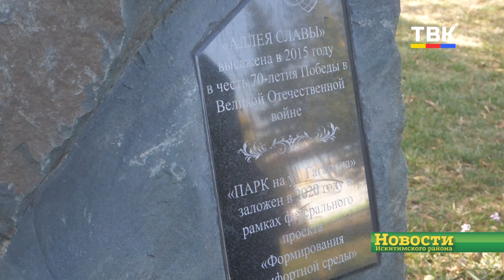Как реализуются нацпроекты в Искитимском районе - проконтролировала Общественная палата НСО